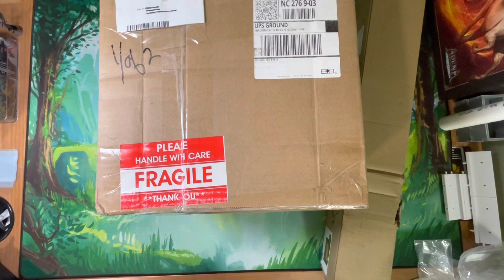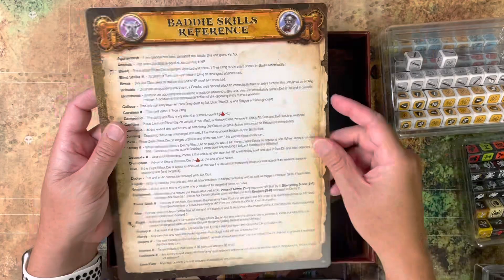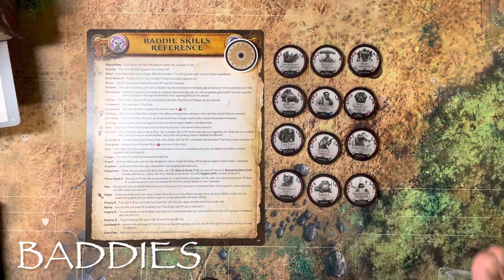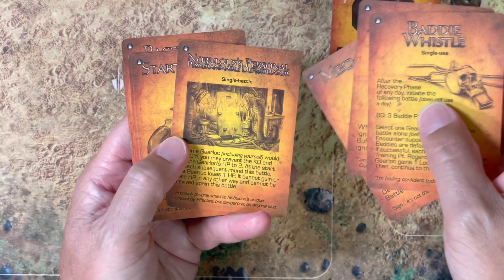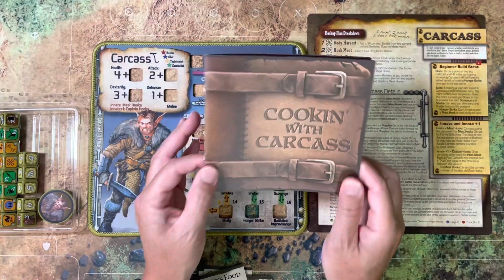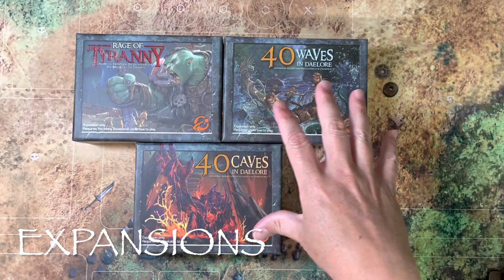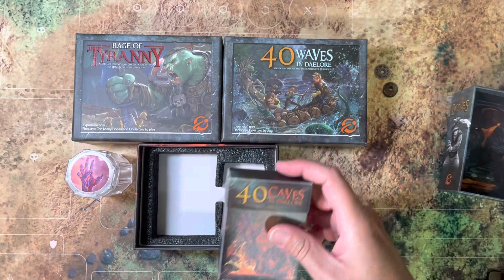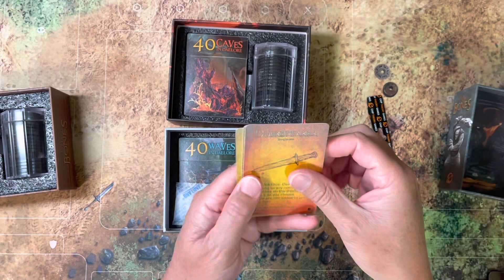Too Many Bones : Unbreakable | Detailed Unboxing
A detailed look at all the new gameplay content for Unbreakable, a stand alone expansion for Too Many Bones and the final chapter of Gearloc adventures in Daelore.

INDEX
00:00 - Intro
02:16 - Neoprene Mat
04:23 - Core Box
10:22 - Battlemat
13:25 - Gale
16:25 - Figment
18:48 - Baddies
21:24 - Loot
23:20 - Carcass
28:18 - Static
33:43 - Polaris
39:26 - Expansions
49:59 - Promo Pack